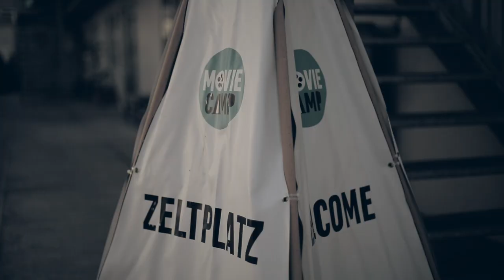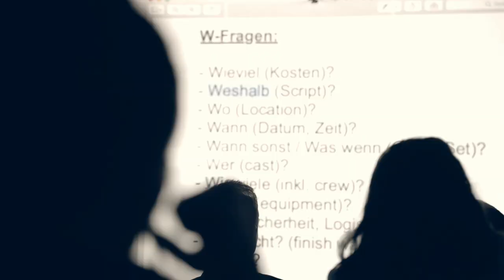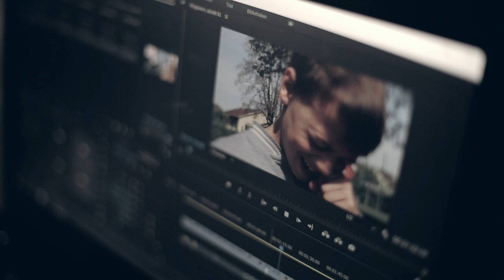2017 Movie Camp - Making of Video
Nächste Ausgabe vom Movie Camp: 26. - 30. März 2018

Video by: Elias Bötticher